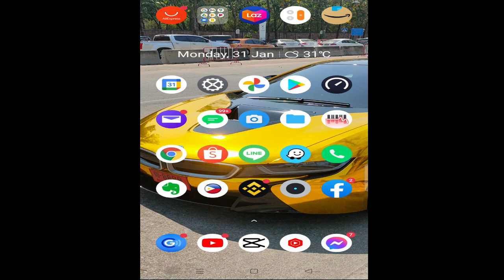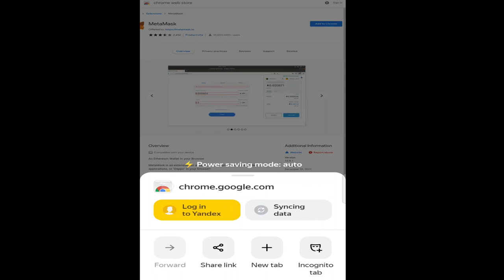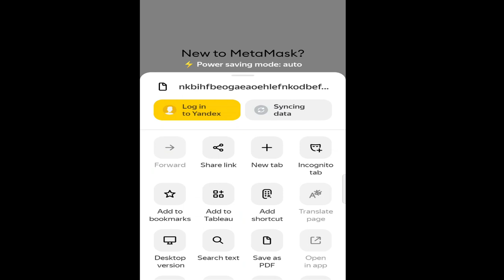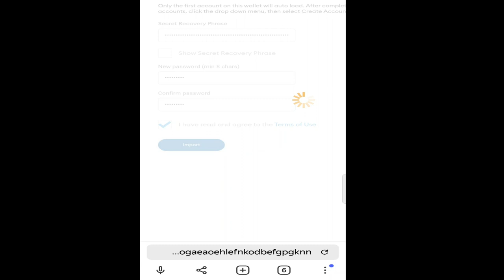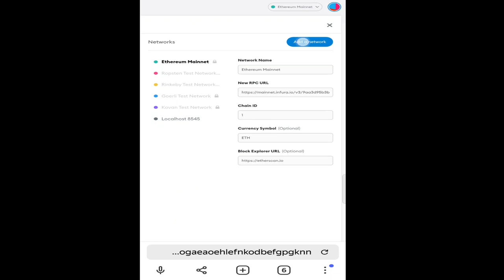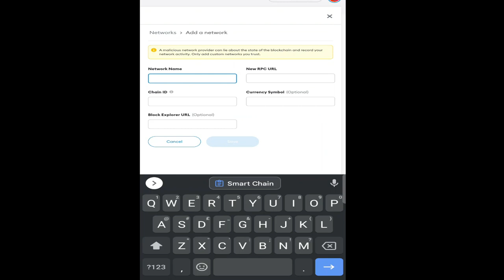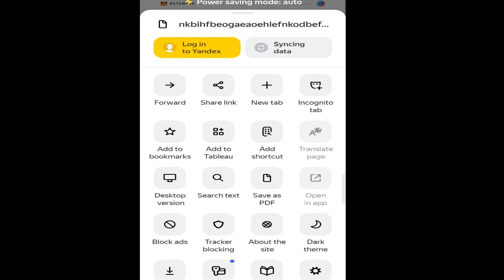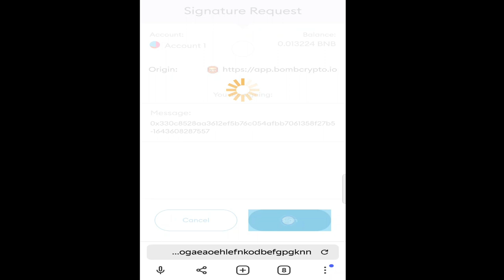Paano mag Laro ng BombCrypto sa Android Mobile Phone 2022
How to play Bomb Crypto on mobile Phone
Pwede ba ang Bombcrypto sa CP

Mainnet (This is the one you are probably looking for)
ChainID: 56
Symbol: BNB